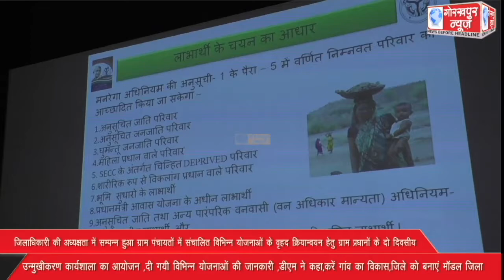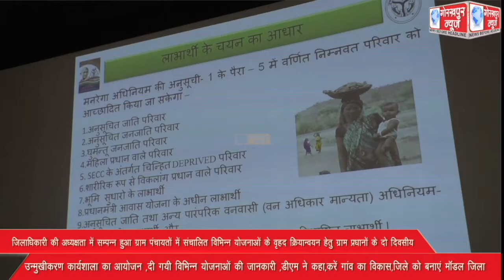जिलाधिकारी की अध्यक्षता में सम्पन्न हुआ ग्राम पंचायतों में संचालित विभिन्न योजनाओं के वृहद क्रिया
जिलाधिकारी की अध्यक्षता में सम्पन्न हुआ ग्राम पंचायतों में संचालित विभिन्न योजनाओं के वृहद क्रियान्वयन हेतु ग्राम प्रधानों के दो दिवसीय उन्मुखीकरण कार्यशाला का आयोजन ,दी गयी विभिन्न योजनाओं की जानकारी ,डीएम ने कहा, करे गांव का विकास,जिले को बनाएं मॉडल जिला।।